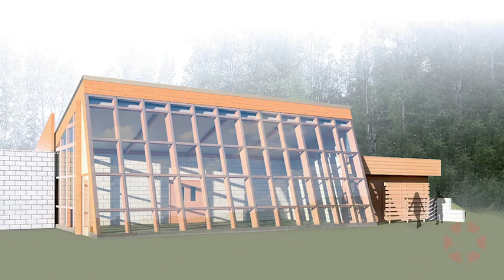INSIGHT: Alaska Botanical Garden - Robin Dublin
Robin Dublin Executive Director at the Alaska Botanical Garden discusses managing a public garden dedicated to enhancing the beauty  and value of plant material through education, preservation, recreation, and research.